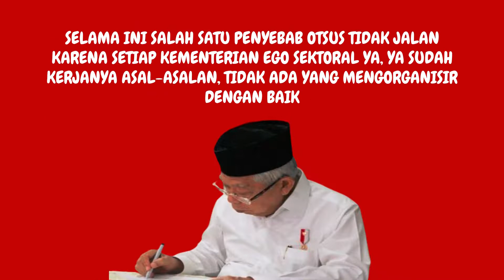UU Otsus Papua Amanatkan Wapres Ma’ruf Amin Bentuk Badan Khusus